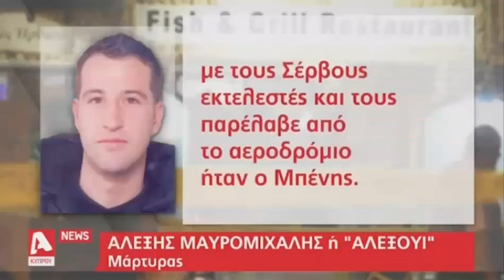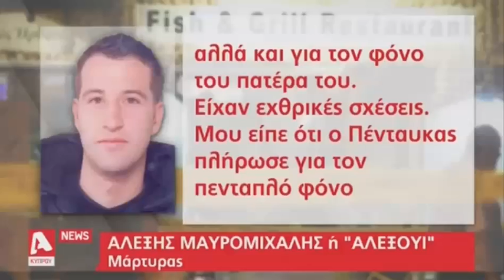ΑΛΕΞΟΥΙ: ΕΔΕΙΞΕ ΜΠΕΝΙ ΚΑΙ ΠΕΝΤΑΥΚΑ